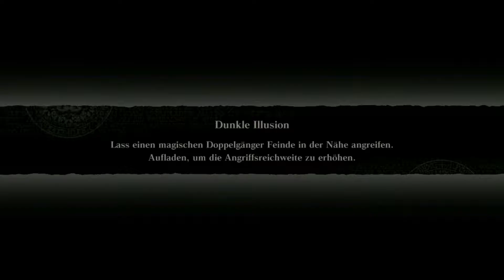Let's Play NieR - Part 11 - Wiedersehen mit der Riesenechse [blind][Deutsch/German]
Im letzten Part sind wir zum Adlerhorst gerannt, da hier laut Kaine der Schatten in Form der Riesenechse zurückgekehrt ist. Den wollen wir jetzt ein für alle mal besiegen. Natürlich hat das Spiel mich vorher nicht speichern lassen, aber die Checkpoints während eines Bosskampfes sind gnädig gesetzt, sodass es kein allzu großes Problem ist, sollte man sterben.